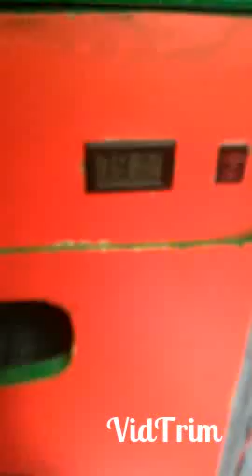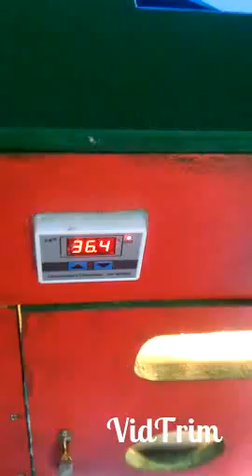স্প্যানিশ প্রযুক্তিতে কমদামে ফুলঅটো ইনকিউবেটর, এবার ডিম ফোটাবেন হাতের স্পর্ষ ছাড়াই,AC কিংবা DC থেকে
২০০ ডিমের (১০০+১০০) মূল্য:- ১১৫০০
৩০০ ডিমের (২০০+১০০) মূল্য:- ১৫৫০০
৪০০ ডিমের (৩০০+১০০) মূল্য:- ১৯৫০০
৫০০ ডিমের (৪০০+১০০) মূল্য:- ২৫৫০০
৬০০ ডিমের (৫০০+১০০) মূল্য:- ২৯৫০০
১০০০ ডিমের ( ৮০০+২০০) মূল্য:- ৪২৫০০

৮০ ডিমের মেশিন ৩৯০০
১১০ ডিমের মেশিন ৪৯০০
২১০ ডিমের মেশিন ৬৯০০